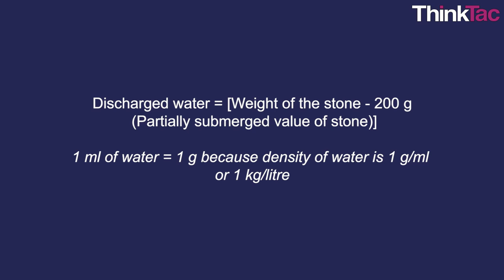Archimedes' Principle | ThinkTac | DIY Science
. Archimedes' principle is a fundamental low in physics and states that the upward buoyant force that is exerted on a body immersed in a fluid, is equal to the weight of the fluid that the body displaces. In this TACtivity, we use simple materials and water to demonstrate this law.